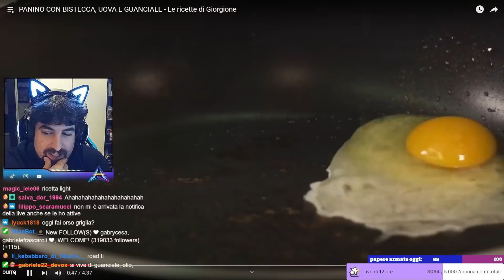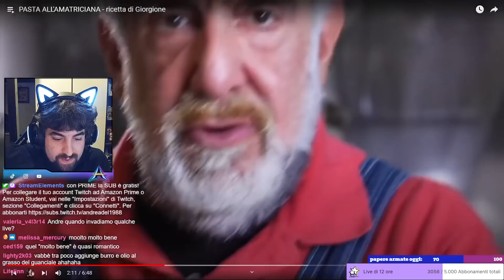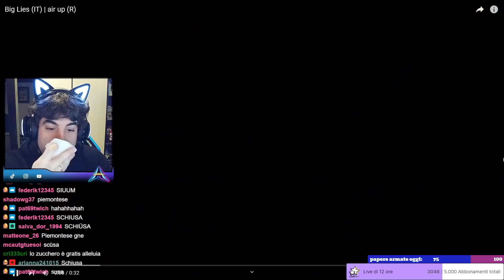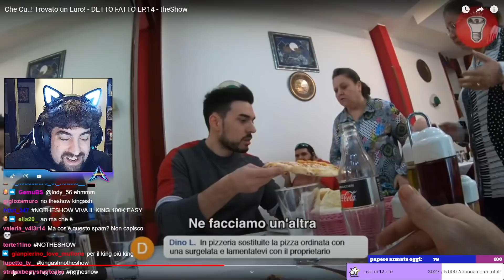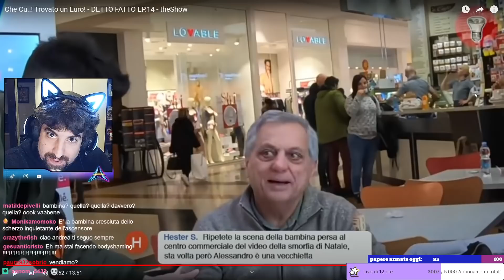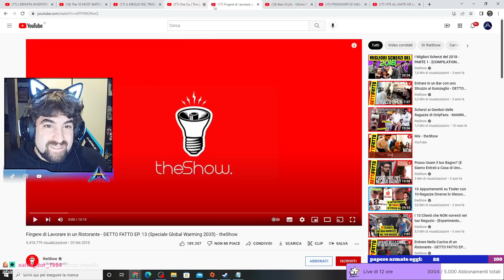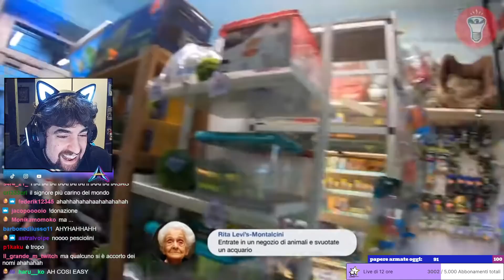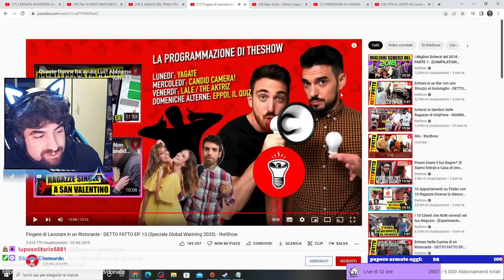Giorgione ci prepara ricette laide e poi reaction ai theshow!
più olio più burro!